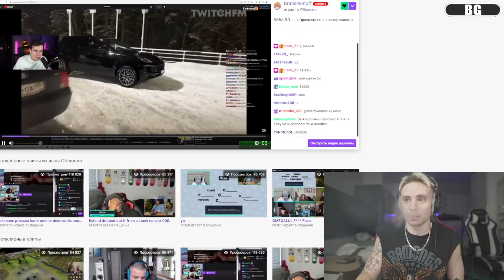РЕАКЦИЯ БРАТИШКИНА НА НОВЫЙ ПОРШ ДРОНА + ОТВЕТКА